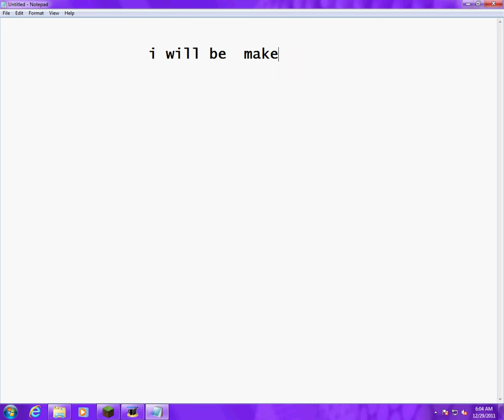minecraft jail timelaps pt.1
i am makeing a jail